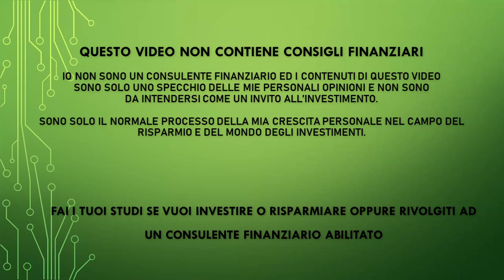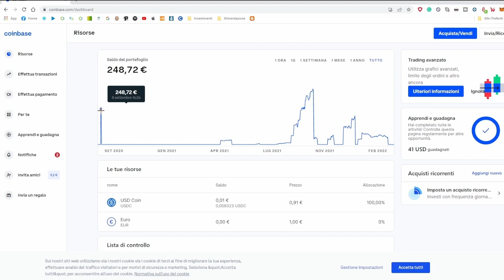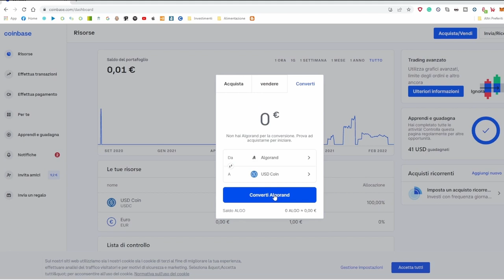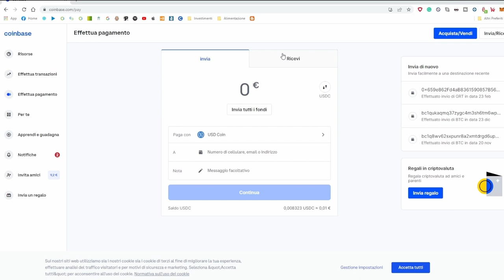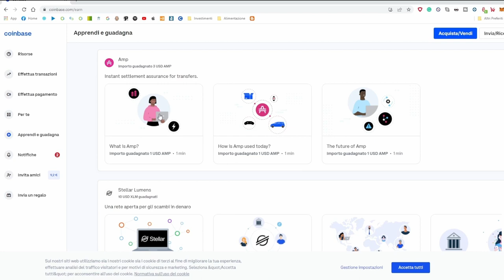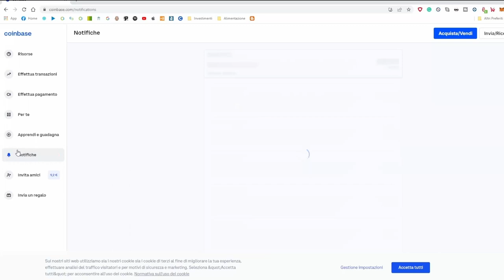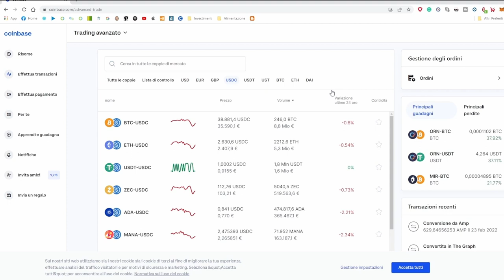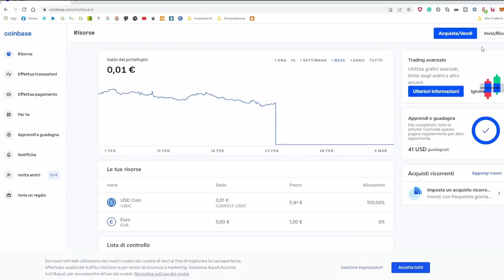Il Migliore Exchange di Crypto? Ti dico quello che uso io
PEER TO PEER REFERRAL:

✅ EvenFi-Criptalia: EvenFi.com/iorisparmio